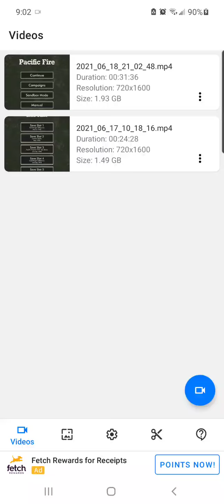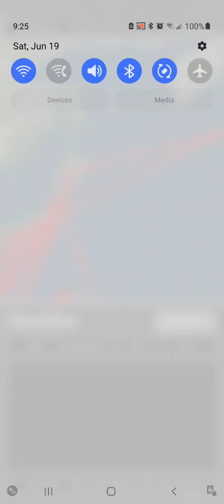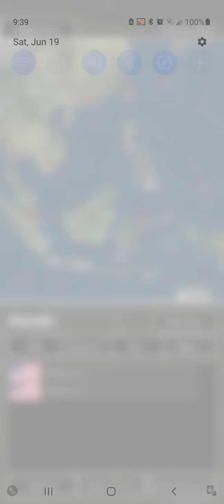Japan Rages Turn 2.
pacific fire. turn 2 new player experience